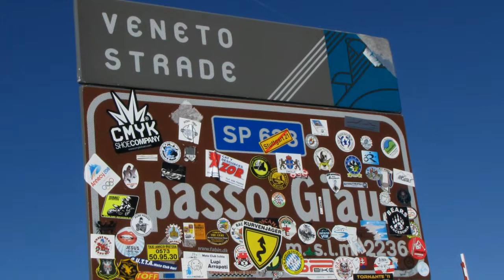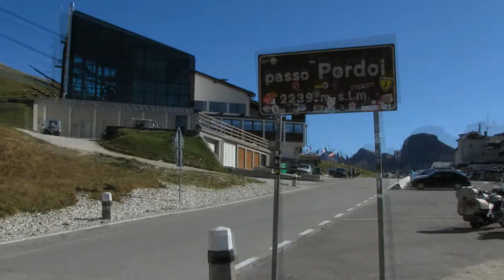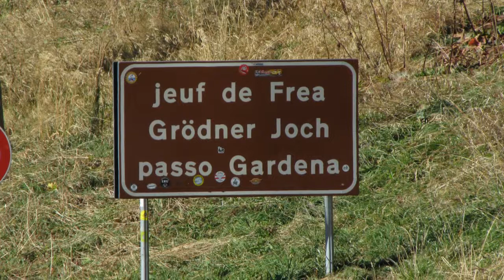Dolomiten, vom 03. bis 06.Oktober 2011, Thomas und Markus. Teil 2 von 3, MotorradTeamMannheim,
Dolomiten, vom 03. bis 06.Oktober 2011, Thomas und Markus. Teil 2 von 3.
MotorradTeamMannheim,